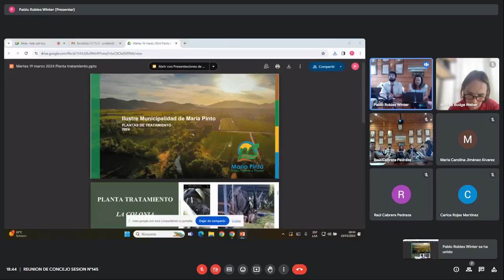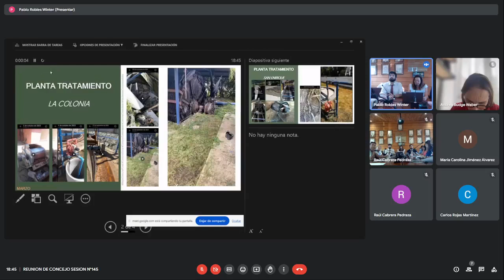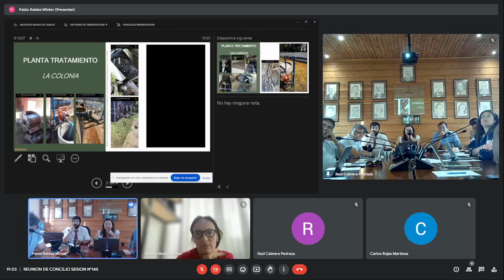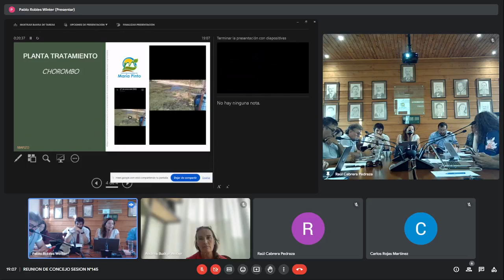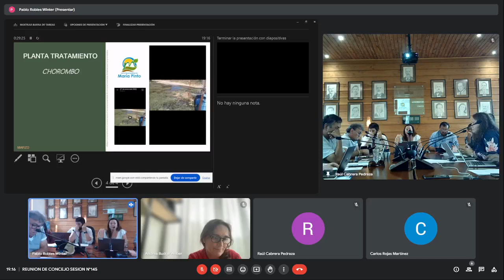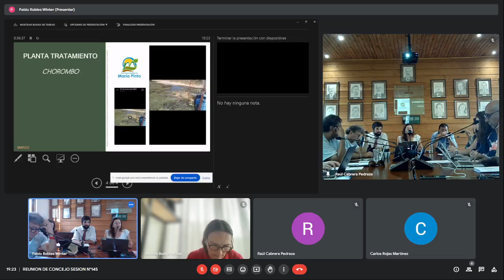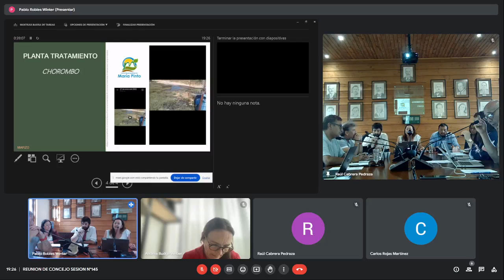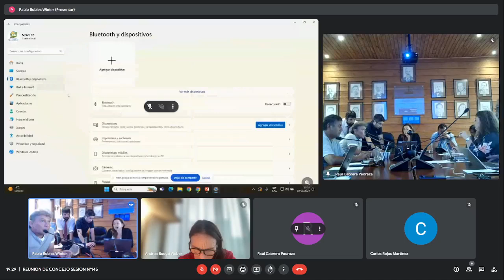SESIÓN ORDINARIA N°145 19/03/2024